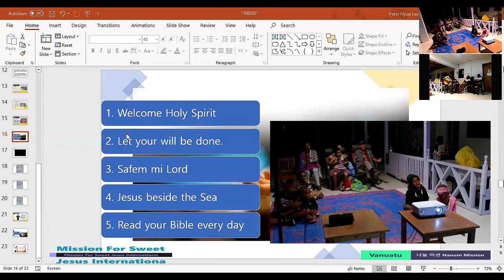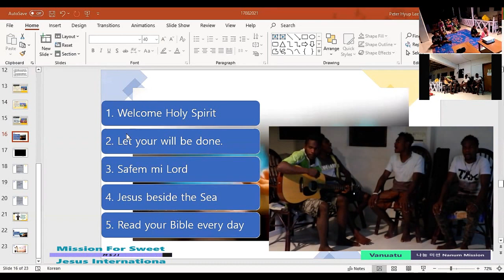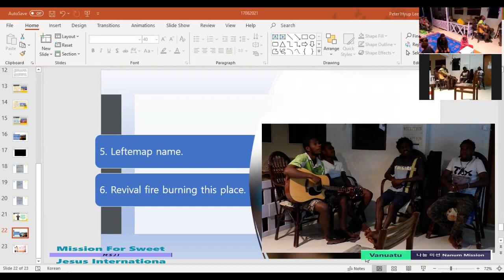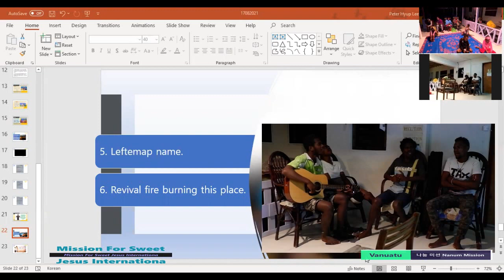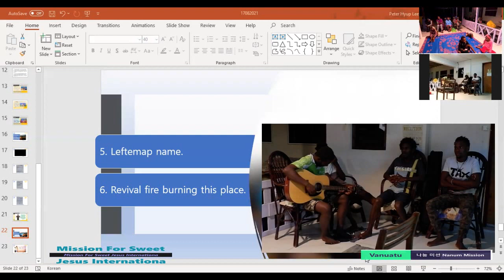2021년 8월 17일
찬양